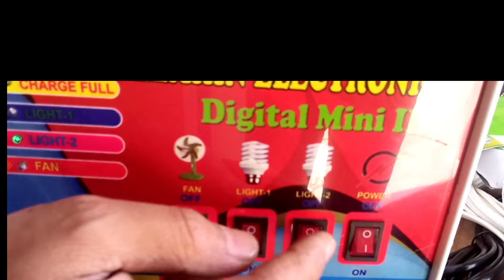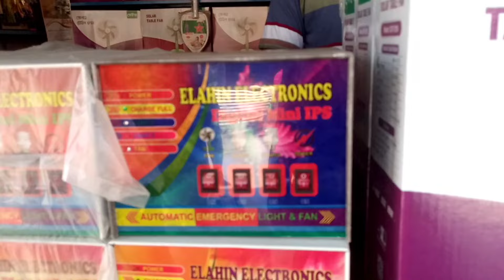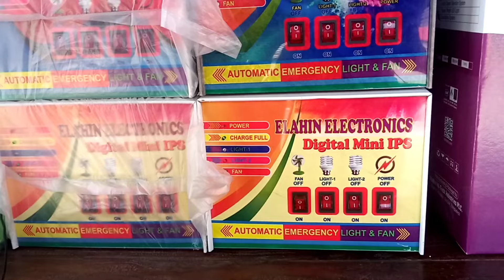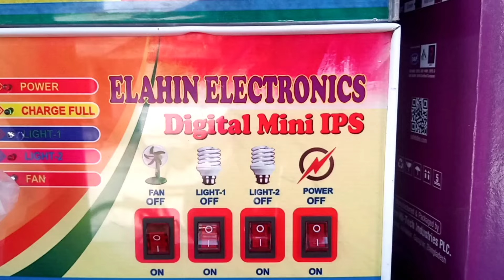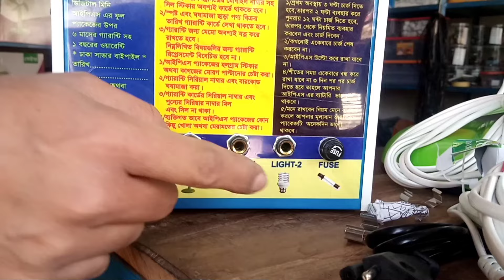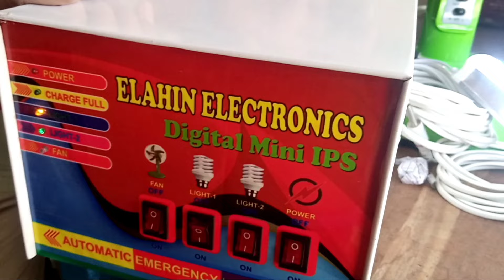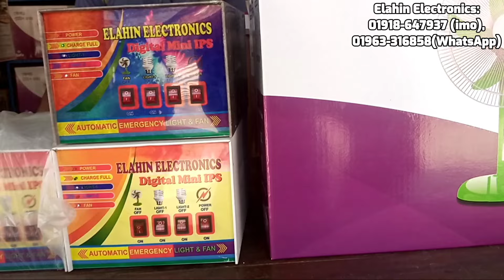Digital Mini IPS Package 2024 | ফ্যান, লাইট এবং আইপিএস একই প্যাকেজে | Elahin Electric & Electronics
🔅শো-রুমের ঠিকানা🔅
ইলাহিন ইলেকট্রিক এন্ড ইলেকট্রনিক্স
প্রো:মোঃ ইলাহিন
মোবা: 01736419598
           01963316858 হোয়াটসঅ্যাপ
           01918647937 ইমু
হাজী আ: আউয়াল মার্কেট, মধুপুর খন্দকার বাড়ী, ধামসোনা, আশুলিয়া,সাভার,ঢাকা৷

🔖 Some Keywords 🙆
digital mini ips package,
charger fan package,
table fan package,
fan, light, ips,
3 in 1 package,
my show,
Elahin Electric and Electronics,
Wholesale Fan Package,
Wholesale Fan Price 2024,
Cooling Fan Package,
Auto Starting Fan Package,
ceiling fan,
table fan price in Bangladesh,
ceiling fan price in Bangladesh,

ইলাহিন ইলেকট্রনিকস,
ইলাহিন ইলেকট্রিক ও ইলেকট্রনিকস,
ডিজিটাল মিনি আইপিএস,
মিনি আইপিএস,
মিনি আইপিএস প্যাকেজ,
মিনি আইপিএস প্যাকেজের দরদাম,
টেবিল ফ্যান,
চার্জার ফ্যান,
ফ্যানের দরদাম,
ফ্যানের দোকান,

🥀 my show doesn't sell any products. We just promote others business. It’s your own risk to choice a product & buy.

👌Please, Know ins & outs of a product & prices before buying or purchases.

=== Join Us ===
1. Facebook:

🥀A lot of thanks for reading this descriptions carefully.